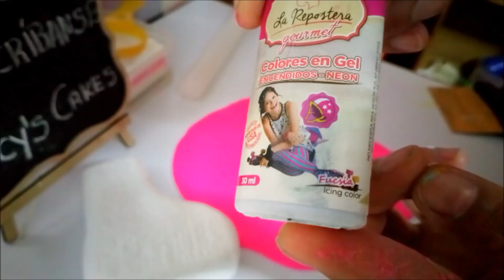Cómo hacer patín de Soy Luna/ Lucy's Cakes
Hola, hola qué tal! Bienvenido(a) a mi canal, si estás de pasadita no dejes pasar la oportunidad de aprender muchas cosas conmigo, para ello debes suscribirte a mi canal, es completamente GRATIIIS, y lo mejor de todo es que si tienes alguna duda te respondo a la brevedad, así que no lo pienses más y sé uno de mis suscriptores, no olvides apoyarme con un like y compartir mis videos en facebook.